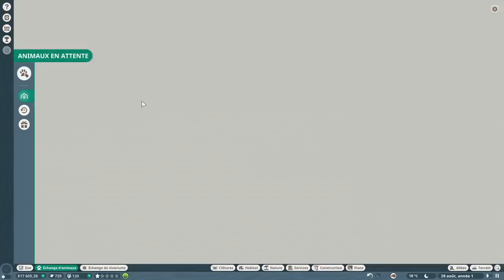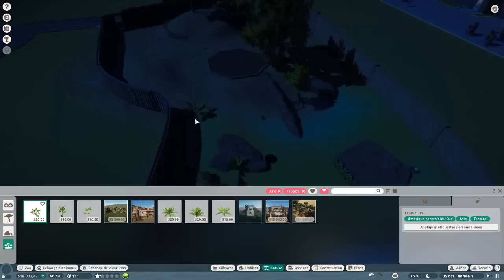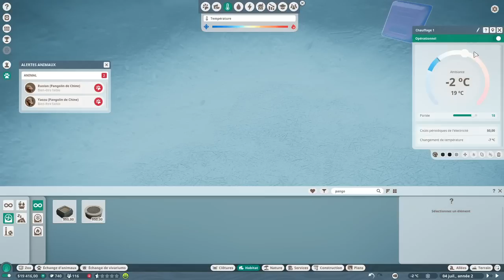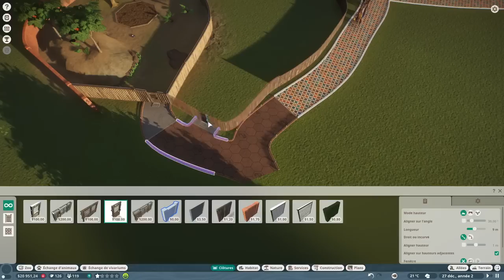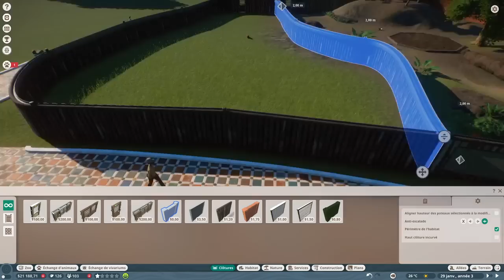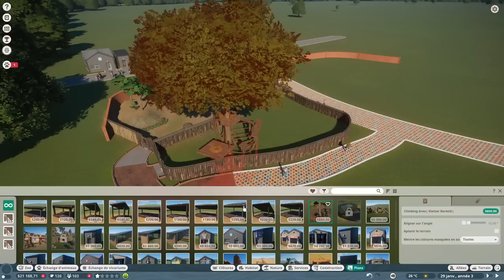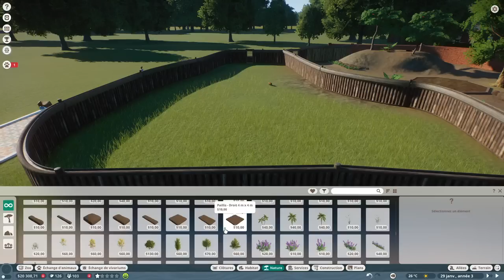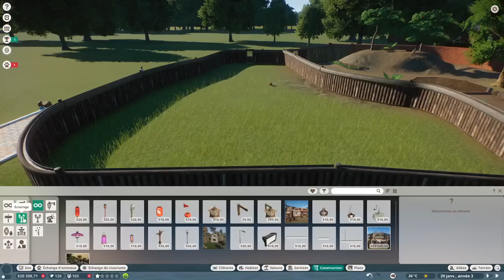ENCLOS PANGOLIN DE CHINE - PLANET ZOO - royleviking [FR HD PC]